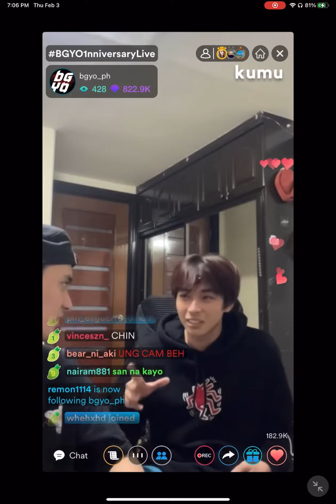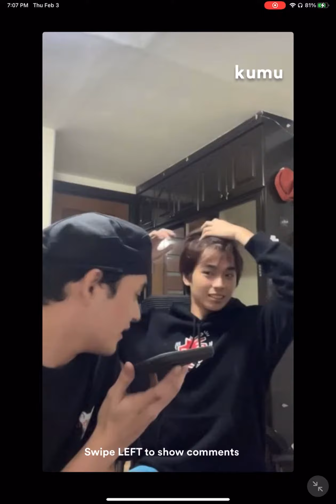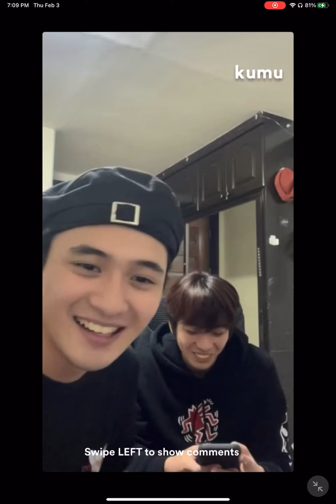BGYO Akira on Kumu || GelKira “Partner in Crime” | Victim No. 2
GelKira pranked BINI Jhoanna